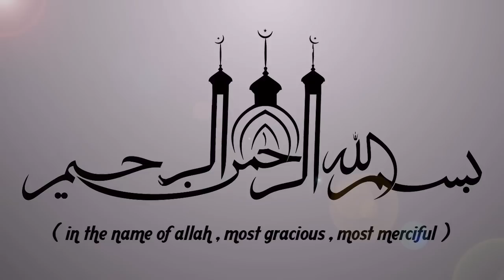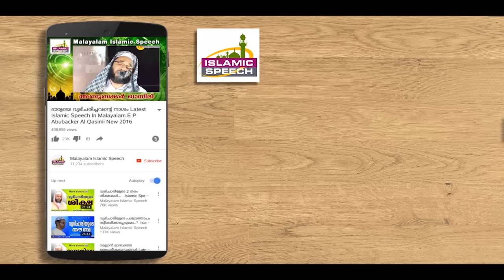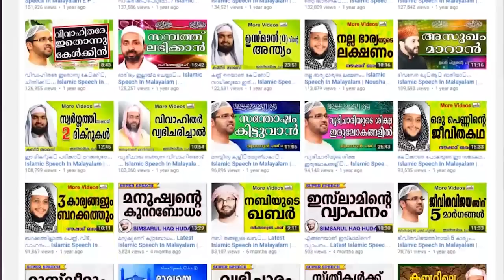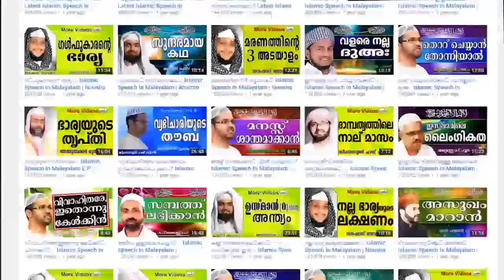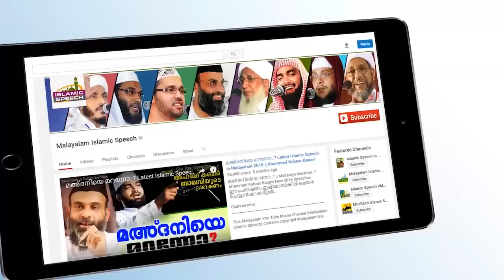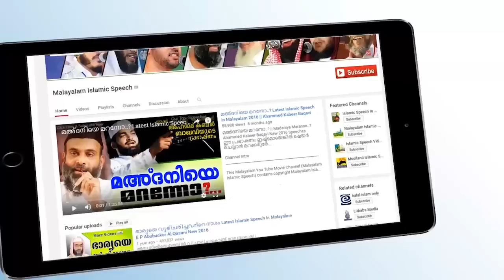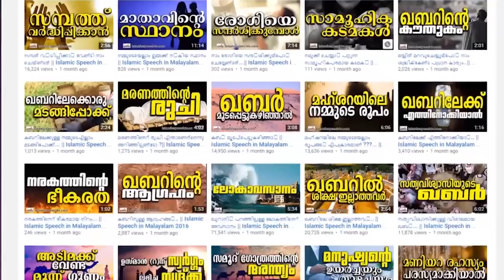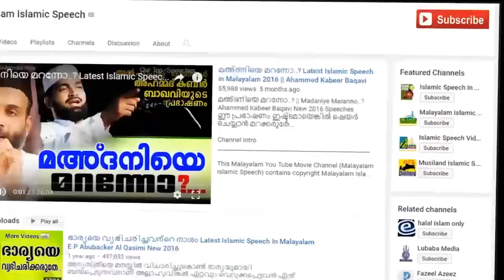മരണത്തെ പേടിച്ചു ജീവിക്കുന്നവർ| LATEST ISLAMIC SPEECH IN MALAYALAM | E P ABUBACKER QASIMI 2017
Ramadan Speech Malayalam || Islamic Speech Malayalam 2017 || E P Abubacker 2017 New Speeches